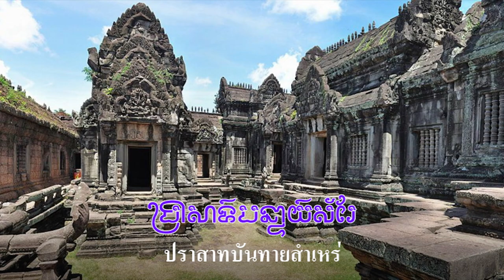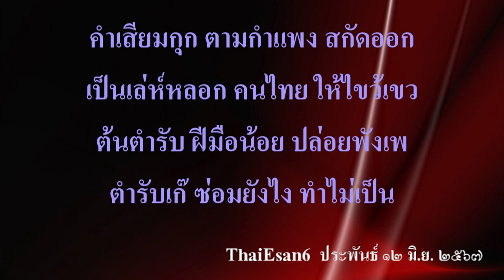Ep189 *พระเจ้าสุริยวรมัมที่ 2 วงศ์มหิธรปุระ (พิมาย) สร้างนครวัดที่เมืองพระนคร (ต่อจากตอนที่แล้ว)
คลิปที่แล้ว ผมเล่ามาถึง พระเจ้าสุริยวรมัมที่ 2 จัดราชาภิเษก 2 ครั้ง ครั้งแรก ค.ศ. 1113 และครั้งที่ 2 ค.ศ. 1119 วันนี้ผมจะมาเล่าต่อครับ ความจริงคลิปเกี่ยวกับพระเจ้าสุริยวรมัมที่ 2 มีเยอะมากทั้งในไทยและในกัมพูชา
เพราะพระองค์เป็นกษัตริย์ที่สร้างปราสาทนครวัด แต่อย่าไปถามไกด์ว่า พระเจ้าสุริยวรมัมที่ 2 มีถิ่นกำเนิดอยู่ที่ไหน  เขาอาจจะรู้แต่ไม่อยากตอบว่า พระองค์มาจากเมืองพิมาย ประเทศไทยในปัจจุบัน ไม่อยากบอกว่าคนพิมาย มาเป็นกษัตริย์เมืองพระนคร มีทางเดียวที่เขาจะอ้างได้ วิธีเดียวเท่านั้นคือ เมืองพิมายเคยเป็นของเขมรมาก่อน รวมทั้งจังหวัดชายแดนใกล้เคียงด้วย ความจริงไม่ใช่เคยเป็นของเขมรมาก่อน แต่เป็นกษัตริย์ที่ไปปกครองเขมร
         การสร้างปราสาทในสมัยก่อน ต้องใช้แรงงานทาส ไม่ได้ทำงานโดยความสมัครใจ อยากทำก็มาทำ ไม่อยากทำก็ไม่ต้องมา แบบนี้ไม่มีนะครับ ถ้าไม่มาทำงานก็ตัดหัวลูกเมีย จะไปเปิดร้านขายกล้วยปิ้ง ขายปลาปิ้งแบบนี้ไม่มีนะครับ ทุกคนเป็นทาสหมด ลูกเกิดมาเป็นเป็นทาส จึงมีที่มาของคำว่า กมีร์ ผมเคยเล่าไปแล้ว ไม่อยากเล่าซ้ำอีก อีกอย่างเกิดจากความศรัทธา ในศาสนา ผมเคยไปดูบางปราสาทเห็นภาพที่ร่างไว้ พอทราบว่ากษัตริย์สิ้นพระชนม์ ต่างคนก็ต่างเก็บเครื่องมือกลับบ้าน ทิ้งงานไปเลย
            พระเจ้าสุริยวรมัมที่ 2 ทรงสร้างปราสาทนครวัดขึ้นเมื่อปี ค.ศ. 1113 มีความสูงองค์ปราสาท 65 เมตร ชื่อปราสาทพระวิษณุโลก เพื่ออุทิศให้กับพระวิษณุ พระองค์คือพระวิษณุที่มาเกิดในโลกมนุษย์ ปราสาทนี้ใช้เวลาสร้าง 45 ปี แม้ว่าพระองค์ จะทรงครองราชย์เพียง 37 ปีก็ตาม ปราสาทนี้ยังสร้างต่ออีกในสมัยพระเจ้าชัยวรมัมที่ 7 ในรายชื่อแม่ทัพในกำแพงปราสาท ยังกล่าวถึงแม่ทัพปราสาทเมืองสิงห์ด้วย ซึ่งขณะที่สร้างปราสาทนครวัด ปราสาทเมืองสิงห์ยังไม่มี รายชื่อแม่ทัพที่ปรากฏในกำแพงด้านทิศใต้ฝั่งซ้ายมือ ที่มีคำว่า เสียมกุก หรือเสียมโคกด้วย
          ผมเข้าใจว่าน่าจะสลักสมัยพระเจ้าชัยวรมัมที่ 7 ปัจจุบันคำนี้ถูกสกัดออกไปแล้ว เพราะรับไม่ได้ที่ปรากฏคำนี้ในปราสาทนครวัด การทำลายปราสาท จะตรงกับคำสาปแช่งของปิตถเว ที่จะทำให้เมืองนี้พบกับความวิบัติตลอดไป
         นอกจากนครวัดซึ่งเป็นสิ่งปลูกสร้างทางศาสนาที่ใหญ่ที่สุดในโลกแล้ว พระเจ้าสุริยวรมัมที่ 2 ยังได้สร้างสถาปัตยกรรมอื่นๆ ไว้เบื้องหลัง เช่น พระองค์ยังสร้างเทวสถานอื่น ๆ เช่น ปราสาทบันทายสำเหร่ (ប្រាសាទបន្ទាយសំរែ บฺราสาทบนฺทายสํแร), ปราสาทธรรมนันท์ (ប្រាសាទធម្មនន្ទ บฺราสาทธมฺมนนฺท), ปราสาทเจ้าสายเทวดา (ប្រាសាទចៅសាយទេវតា บฺราสาทเจ้าสายเทวตา), และปราสาทบึงมาลา (ប្រាសាទបឹងមាលា บฺราสาทบึงมาลา) อีกด้วย ผมเล่าเรื่องพระเจ้าสุริยวรมัมที่ 2  ยังไม่จบนะครับ ไว้เล่าต่อให้ฟังในวันหลัง

แถมกลอนแต่งวันนี้สัก 1 คำกลอนครับ

คำว่าขอม นั้นหรือ คือคนขอม
อย่าไปยอม ให้พวกมัน มาปั่นหัว
ล้างสมอง มานานครัน มันเคยตัว
เลิกพูดมั่ว เขมรแน่ แต่โบราณ

กลับมาหา ความจริง สิ่งถูกต้อง
มีมุมมอง รู้เท่าทัน มันทุกด้าน
ขอมสยาม ถิ่นนี้ มีมานาน
พระวิหาร สร้างเอง ยังถูกโกง

อะไรดี เขมรเคลม เต็มไปหมด
ดังปรากฏ โขนมวย ซวยตายโหง
ผัดกะเพรา ผัดไทย เอาไปโยง
คุยโขมง ต้นตำรับ ดับเครื่องชน

คนเก่งเก่ง ลากไป ฆ่าให้หมด
พวกพลพต ฆ่าฝังซุก ทุกแห่งหน
เหลือกะโหลก ตั้งตระหง่าน ประจานตน
หนีไม่พ้น ดังคำสาป ปิดถะเว

คำเสียมกุก ตามกำแพง สกัดออก
เป็นเล่ห์หลอก คนไทย ให้ไขว้เขว
ต้นตำรับ ฝีมือน้อย ปล่อยพังเพ
ตำรับเก๊ ซ่อมยังไง ทำไม่เป็น